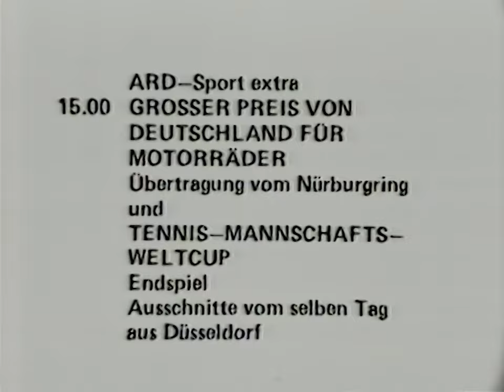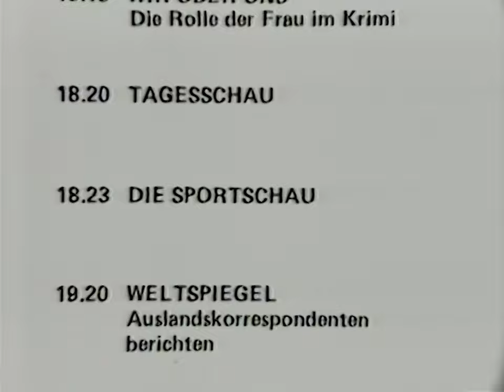ARD Tagesschau & Sendeschluss mit Wilhelm Wieben (26.05.1984)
Leider nicht vollständig! Aber dennoch ein schöner Sendeschluss aus jener Zeit, als die ARD-Eins noch kurz bevor stand. Gegen Ende verspricht sich Wilhelm Wieben bei der Ansage für's Wetter und nennt das falsche Datum. Doch das weiß er gekonnt zu korrigieren, indem er in der Absage das korrekte Datum für die Programmvorschau deutlich betont :D
Politisch standen die Zeichen allerdings wirklich nicht so gut. Überall schwelten Konflikte und der erste Golfkrieg war in einer sehr heißen Phase. Ein Beweis dafür, das auch früher eben vieles nicht besser war als heute.

Inhalt:

00:00 - Spielfilmtafel
00:10 - Umschaltung zur Tagesschau
00:30 - Beginn der Tagesschau
00:35 - Gefährliche Situation im Golfkrieg
01:01 - Washington: Neuer Flugzeugträger "America"
01:18 - Washington/Moskau: Tiefpunkt der Beziehungen
01:47 - Donau-Schwarzmeer-Kanal freigegeben
02:11 - Israel: Explosion im Bus
02:29 - Treffen der EG-Außenminister in Salon-de-Provence
03:05 - Weyer: "Sportler keine Umweltsünder"
03:33 - Lottozahlen
03:55 - Wettervorhersage
04:32 - Ende der Tagesschau
04:59 - Programmvorschau

Quelle: VHS (Scotch E-180)
Abspielgerät: Panasonic NV-SV120
HDD-Rekorder: Pioneer DVR-645HX
Mischpult: Nicht verwendet
Denoiser: NeatVideo v5
Schnitt: Adobe Premiere Pro